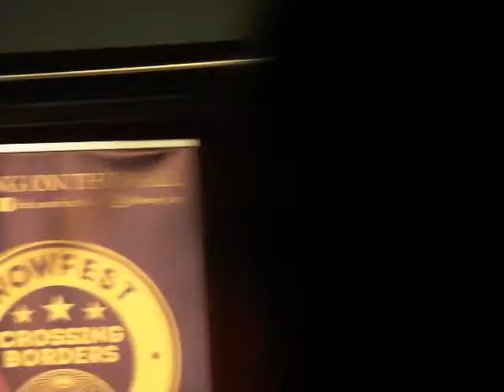On the council & regulatory situation - Liverpool Grenfell Conference at the Black-E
Exploring the legal and regulatory side of what went wrong at Grenfell Tower, the cutting of red tape by David Cameron's government as one factor.

(poor quality as recorded from the audience)